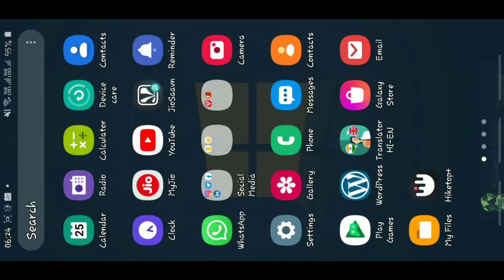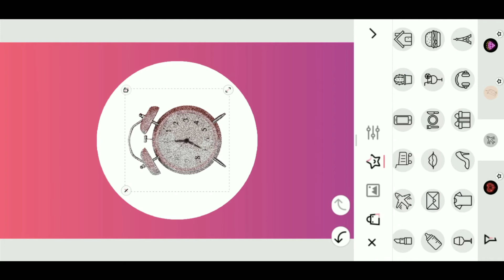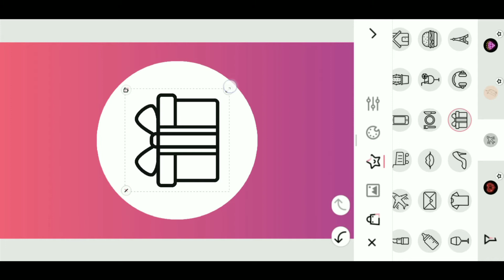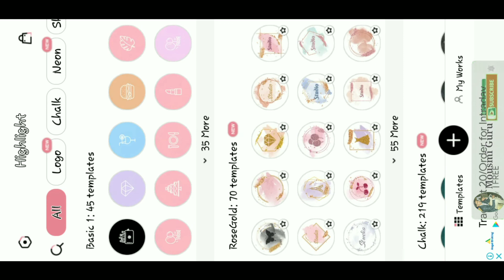how to create instagram highlight cover - make instagram highlight icon - instagram highlights cover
hello guys in this video i'm gonna show you how to create instagram highlight cover in just minutes so if you want to make instagram highlight icon so watch the video till the end.

(Hindi) - dosto ham is video me aapko instagram highlights cover banana batayenge to video ko poora dekhiye kyuki video hindi language me hi hain.

Green Screen

▪︎ Best Mic

■ Music Credit --- 🎶🔊🎶

■ Related Keywords - 🗝#️⃣

▪︎ instagram story highlight covers
▪︎ how to make instagram highlights attractive
▪︎ how to make instagram highlight covers
▪︎ how to customize instagram highlight cover
▪︎ highlight story icons
▪︎ ig story highlight cover

● Time Stamp - ⏰

00:00 - how to create instagram highlight cover
00:15 - previous letter's preview
00:42 - how to customize instagram highlight cover